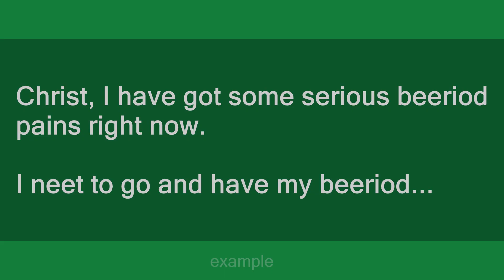Beeriod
Slang flashcards: